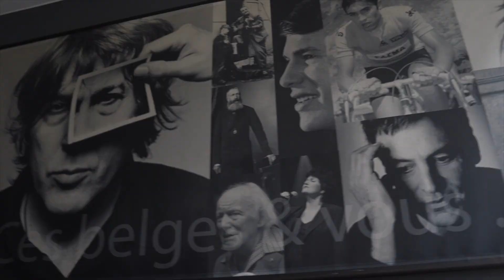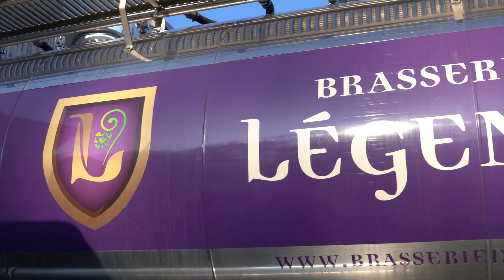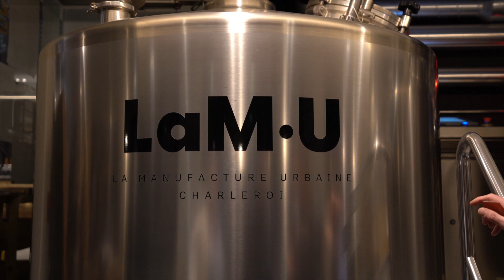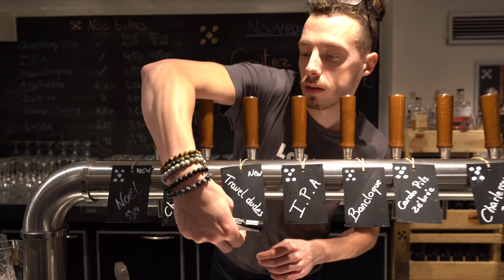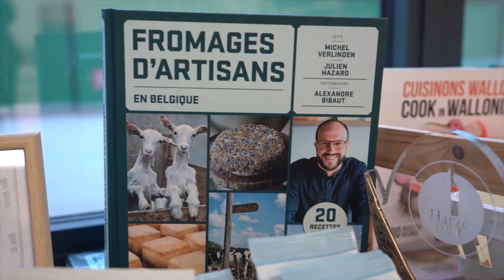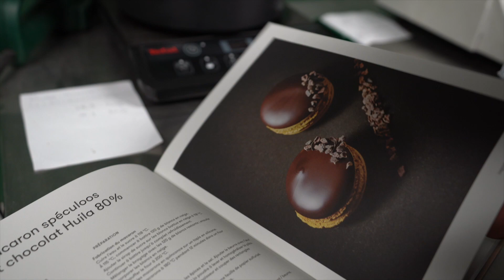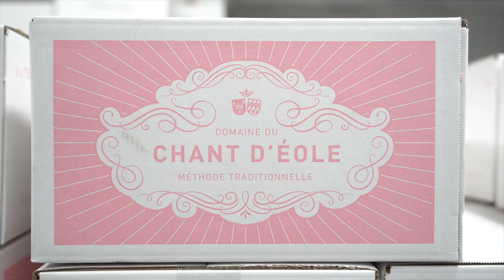Belgian Beer, Chocolate and Culinary Trip to Hainaut Province, Belgium [what to eat in Belgium]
We spent a week in the Hainaut Province, Belgium on a mission to find the best Belgian food.

If you're wondering what to eat in Belgium In this video, we cover everything from traditional dishes, the best local Belgian cheese and delicious Belgian chocolate and of course the world-famous Belgian beer they produce here.

We were also surprised to discover some tasty Belgian dishes we didn’t know were made in this area.

On our journey, we met lots of locals in the food industry, we also learnt a lot about the importance of keeping the locally made, artisan and traditional Belgium food and drink culture alive.

If you're planning to travel to Belgium, and you're a foodie, Hainaut is a region for food lovers and beer enthusiasts!

Our culinary exploration trip to Hainaut was surprising, educational and very tasty. We expected the incredible chocolate, cheese and beer but we were also surprised about how great the local food was. We also got to visit a Belgian winery to try the local Belgian sparkling wine

With a focus on sustainability and keeping traditions alive, this is a must-visit destination. Hopefully, this was just the first in many trips to the region, there's still lots of food, cheese, chocolate, beer and sparkling wine to be tasted!

Travel Dudes
For Travelers, By Travelers!